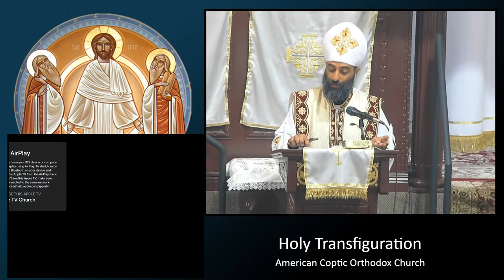"Everyone who drinks of this water will thirst again"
3rd Sunday of the Holy Fifty Days
John 4:1-42